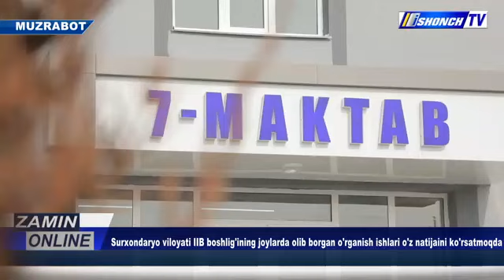Viloyat IIB boshlig‘i boshchiligidagi ishchi guruh Muzrabot tumani “Mohiyat” mahallasida aholi...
Viloyat IIB boshlig‘i boshchiligidagi ishchi guruh Muzrabot tumani “Mohiyat” mahallasida aholi muammolarini bartaraf etishga kirishgan.